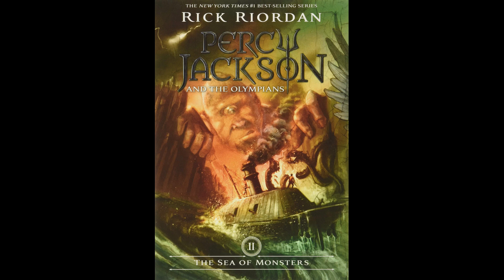Percy Jackson l Book 2 Chapter 5: I Get a New Cabin Mate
I hope all y'all are having a wonderful day, night, or whatever passes for time nowadays! lol

I am having a lot of fun with this book so far, even if the chapters are a little long lol but I hope you are all enjoying these just as much as I am enjoying making them! If any of y'all have friends, family, enemies, or strangers who think this is for them, please share it! I would greatly appreciate it AND it'd get the massive drop here sooner! lol